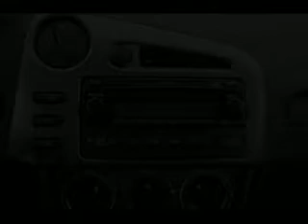Used 2007 Toyota Matrix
Type: used
Year: 2007
Make: Toyota
Model: Matrix